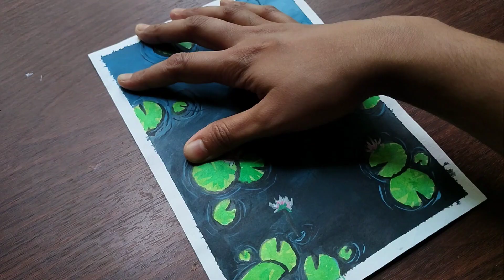Water Lilies Acrylic Painting || Painting Ideas For Beginners On Paper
Water Lilies Acrylic Painting || Painting Ideas For Beginners In Paper
water lily painting
water painting